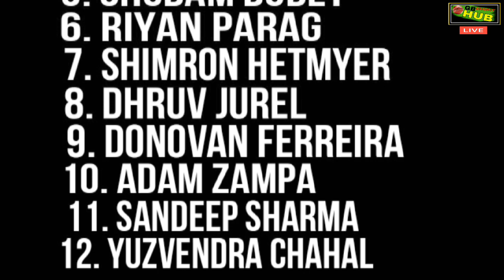IPL 2024 :- RR PLAYING 11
Ipl 2024 Rajasthan Royals
ipl 2024 Auction Rajasthan Royals
Rajasthan Royals playing 11
Rajasthan Royals new squad
Rajasthan Royals STRONGEST PLAYING 11
Rajasthan royals best playing 11
Rajasthan Royals new playing 11
Yashasvi jaiswal batting today
yashasvi jaiswal Ipl 2024
Yashasvi jaiswal Rajasthan royals
TOM kohlr cadmore batting
tom kohlr cadmore ipl 2024
Tom kohlr cadmore Rajasthan royals
sanju samson ipl 2024
Sanju samson batting
Sanju samson Rajasthan Royals
devdutt paddikal batting
devdutt paddikal Rajasthan royals
Devdutt paddikal ipl 2024
Shubam dubey batting
shubam dubey ipl 2024
Shubam dubey rajasthan royals
riyan parag batting
riyan parag bowling
riyan parag ipl 2024
Riyan parag Rajasthan royals
Shimron hetmyer ipl 2024
Shimron hetmyer rajasthan royals
Shimron hetmyer batting
dhruv jurel batting
dhruv jurel ipl 2024